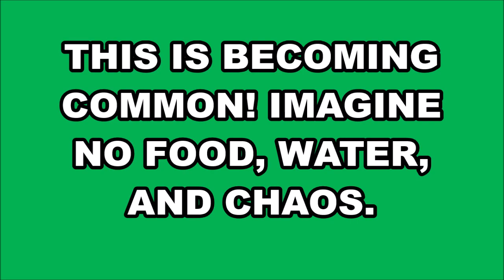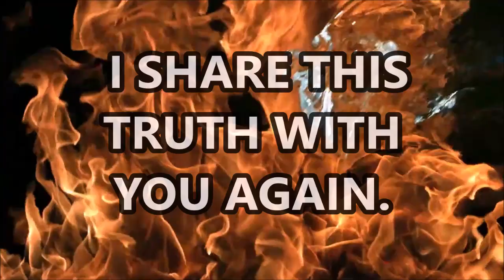CRIME AND EVIL AT YOUR DOOR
BEWARE! BE ADVISED! PREPARE! Lawlessness in the United States is out of control. We must be Wise and guarded in these times!

CHINESE & CAIN DECLARE WAR!

Support the Ministry Doing The REAL work of GOD! Send
Robert L. Hall
Roanoke, VA